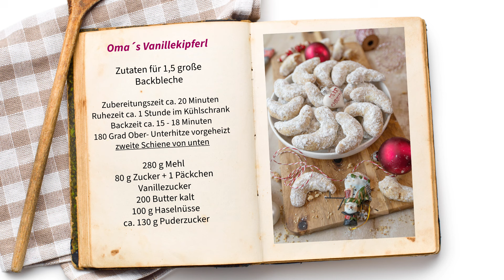Vanillekipferl nach Oma´s Rezept mit Haselnüssen - Weihnachtsplätzchen Rezepte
Heute habe ich für Euch wunderbare Vanillekipferl nach dem Rezept meiner Oma. Mittlerweile backe ich sie jetzt auch schon über 30 Jahre ... und für mich sind sie die Besten! Dieses Vanillekipferl Rezept wird mit Haselnüssen und ohne Ei gebacken. Sie benötigen ca. 2 Wochen bis Sie das volle Aroma entwickelt haben.
Es sind wundervolle Weihnachtsplätzchen, die auf dem Weihnachtsteller nicht fehlen dürfen.
Ich wünsche Euch viel Spaß mit diesem wunderbaren Plätzchen Rezept!

Hier die Zutaten und Informationen zum Rezept:

Oma´s Vanillekipferl

Zutaten für 1,5 große
Backbleche

Ruhezeit ca. 1 Stunde im Kühlschrank
Backzeit ca. 15 - 18 Minuten
180 Grad Ober- Unterhitze vorgeheizt
zweite Schiene von unten

280 g Mehl
80 g Zucker + 1 Päckchen Vanillezucker
200 Butter kalt
100 g Haselnüsse
ca. 130 g Puderzucker

Guten Appetit!

Thema:
Weihnachtsplätzchen Rezepte
Plätzchen backen
Plätzchen Rezepte ohne Ei
Haselnussplätzchen
Vanillekipferl Rezept
Weihnachtsbäckerei
Mürbeteig Plätzchen
Plätzchen mit Haselnüssen
Omas Rezepte